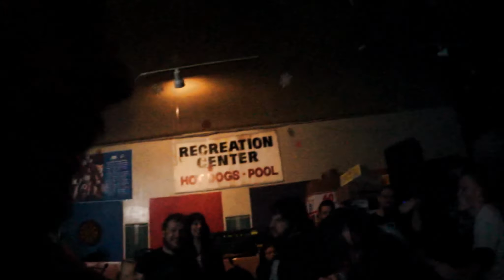Melody of Tragedy - Flood the Asylum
Title track of our upcoming concept album. Video credit to Rogue Crayon.

Lyrics:
Together we enter the hall.
Music encompasses us all.
A flurry, the young boy is beaming, we three will enjoy this evening.

Tonight is magic
Tonight is tragic
Melodic daze, fighting the haze, oh how the blaze is dying...

He is dancing, laughing
bathed in a smile
Washing away everything stitch of denial.
As the night passes, he is gone!
I am search, I can't find him here
Music drowns my calls and I am frantic!

Tonight, is magic
Tonight is tragic

I search the halls, I find his room, I open the door...
Oh god, he's dead, he's dead!
I will find his taker I will watch him *** die.
I will avenge you my boy, you were my only light!
Losing sight, blinded by rage I hunt these halls, this endless maze
Now I know your secret, he cursed your *** life!

Tonight, is magic
Tonight is tragic
Melodic daze, fighting the haze, oh how the blaze is dead...

A huge thank you to Oblivion Studios for helping us put this music down! And to everyone who is helping us move forward!!!